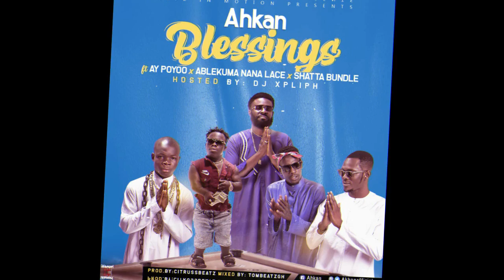Ahkan - Blessing ft AY Poyoo x Ablekuma Nana Lace x Shatta Bundle (Audio Slide Hosted By Dj Xpliph)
Download/Stream

PLEASE NOTE: Unauthorized upload of this video unto any YouTube channel is prohibited. (C) 2019. Hitz In Motion.